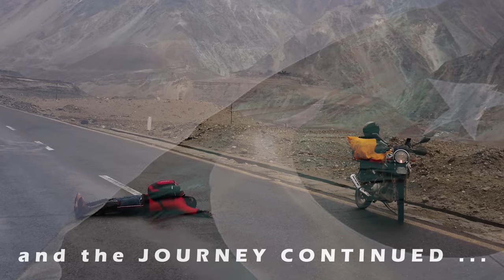Solo Bike Trip of 2600 Kms - A Trailer - Muhammad Abdullah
Hey, Its Muhammad Abdullah. This is the Trailer of My Solo Adventure Craziest MotorBike Trip From Lahore to Siachen - A Journey of 2600 Kms in 10 Days.
Equipment and Gear Used ..
Bike : Modified Yamaha YBR 125 G
Drone : DJI Mavic Air
Action Cam : GoPro Hero 7 Black
Phone : Sony Xperia XZ1